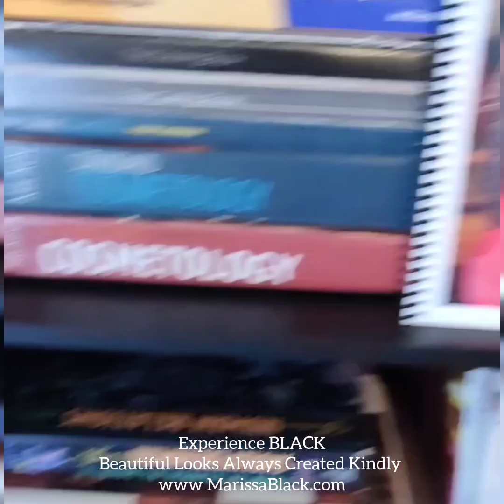Runway Curls Custom Unit